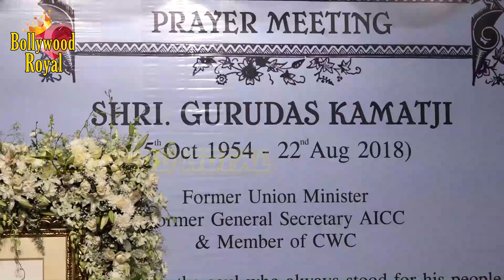Gurudas Kamat Prayer Meet Part-1